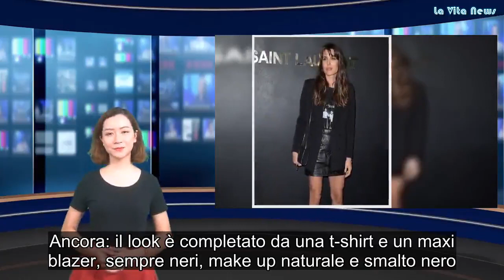Charlotte Casiraghi, nuovo look si presenta ‘così’ e ruba la scena a tutte